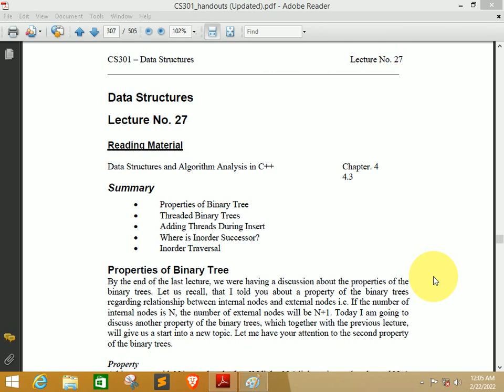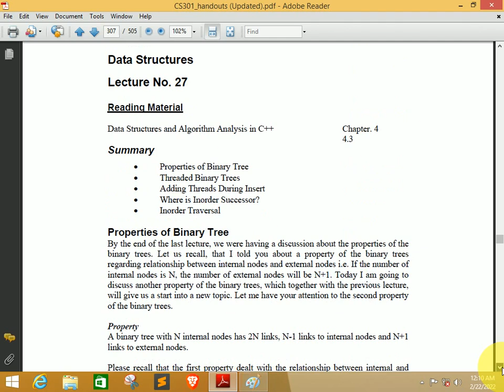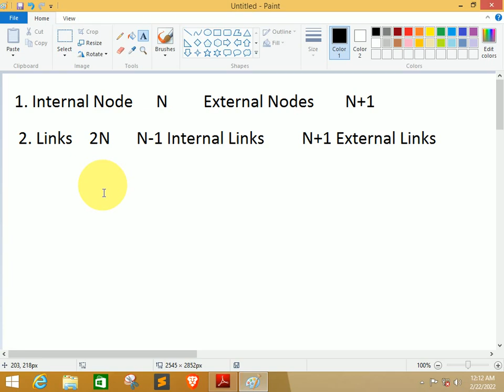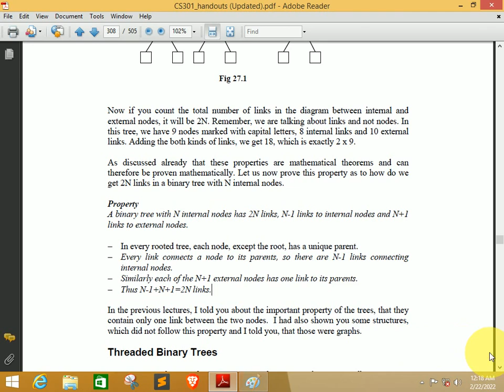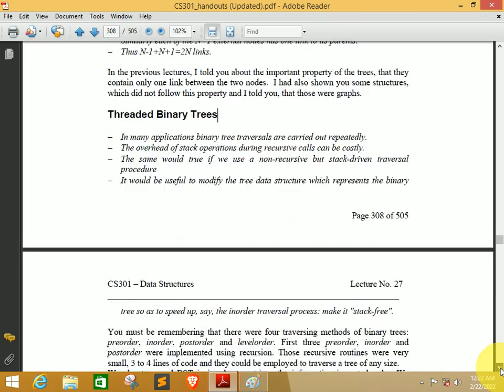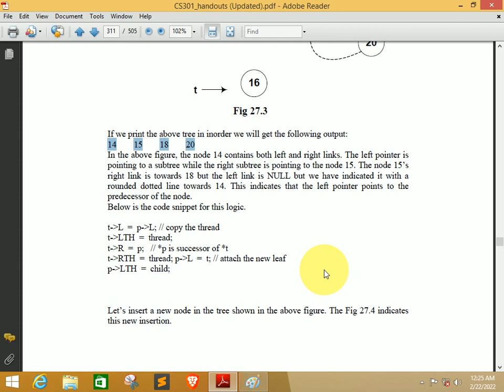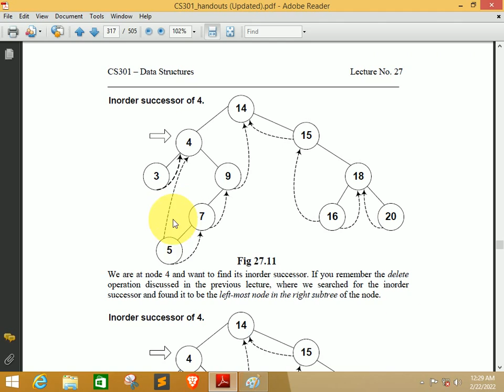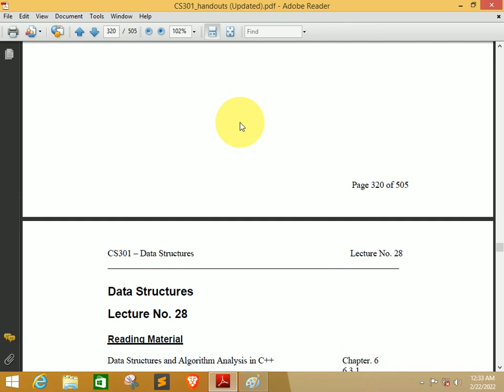Virtual University CS301 Data Structure Short Lecture 27 || CS301 Short Lectures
Topics Covers:
Properties of Binary Tree
Threaded Binary Trees
Adding Threads During Insert
Where is Inorder Successor?
Inorder Traversal

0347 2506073